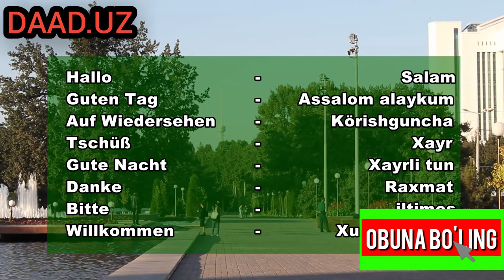Nemis tilida salomlashish! Nemis tili hamma uchun! Немис тилида саломлашиш. Немис тили хамма учун!